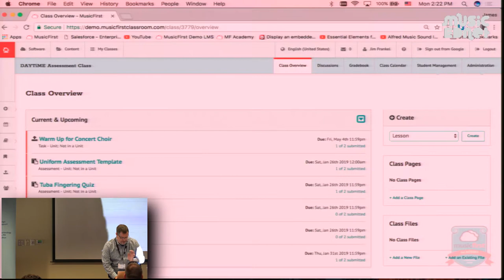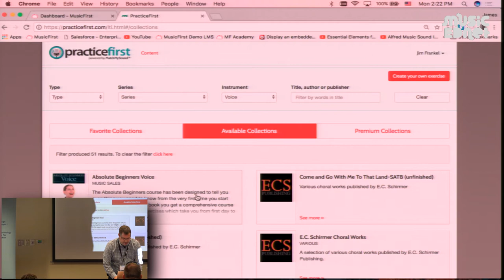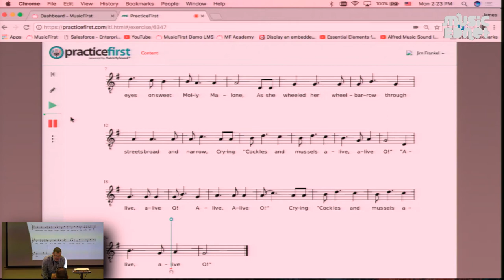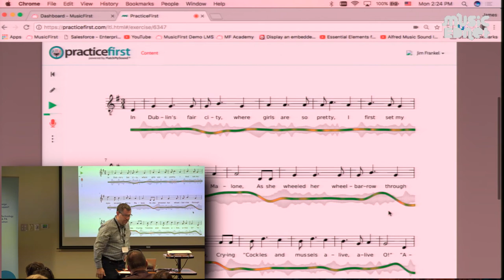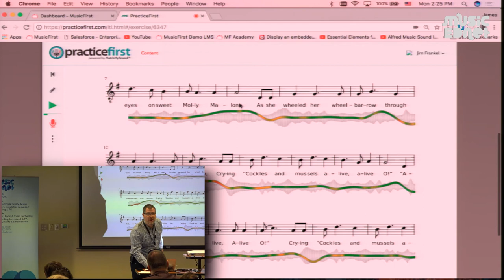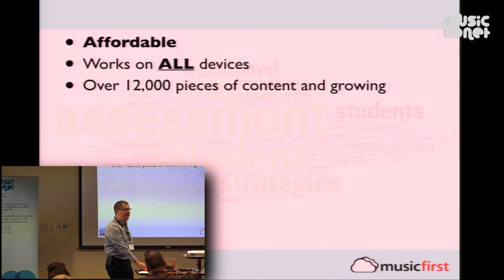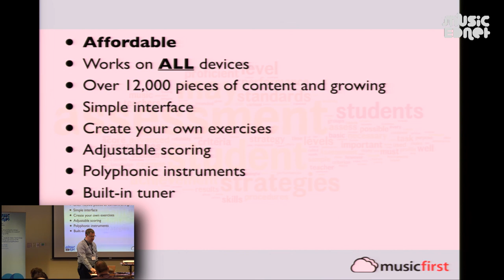PracticeFirst live demonstration with Dr James Frankel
A detailed Introduction and demonstration of the 'PracticeFirst' software option, as part of the MusicFirst Classroom learning management system.

Covers the following areas:

1. How PracticeFirst integrates into the MusicFirst Classroom.
2. Overview of the included content in PracticeFirst.
3. Live singing demo of PracticeFirst in action.
4. Analysis of results.
5. Summary of features.

This is taken from a presentation session at Music Education Network's 2018 'DAYTiME' conference series (A Day of Technology in Music Education), and delivered by MusicFirst founder and CEO, Dr James Frankel.

To view this session in full, along with others from the DAYTiME series of professional development workshops, please visit the exclusive EDnet TV page below:

*Please note; EDnet Hub membership includes full access to all EDnet TV content featured at the above link:

PracticeFirst™, powered by MatchMySound™, is a truly affordable way to allow your students to practice anytime, anywhere, on most internet-enabled devices. Students receive instantaneous & intuitive feedback, allowing them to gain meaningful insights into the quality of their practice and accelerate their acheivement. Perfect for band, orchestra, choral, and solo instrumental & vocal practice, PracticeFirst gives music teachers easy-to-use tools for creating assignments.

If you'd like to purchase a MusicFirst Classroom/PracticeFirst subscription or request a trial, please contact Music Education Network via the options below:

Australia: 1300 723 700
New Zealand: 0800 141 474